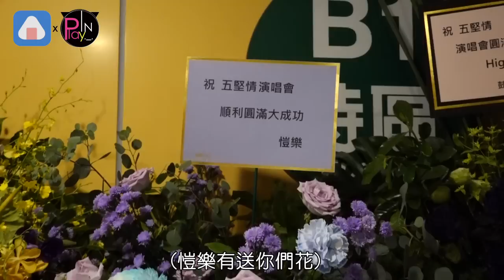五堅情大讚姐夫好暖揭合作秘辛 小賴被打屁股好爽曝愷樂近況